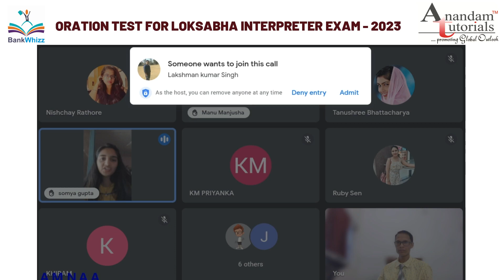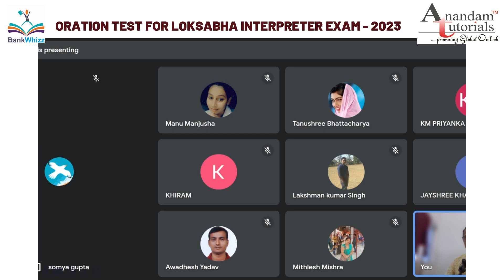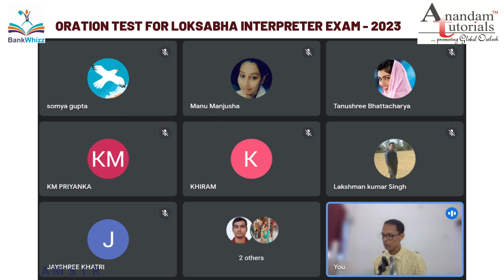Loksabha Interpreter Exam Oration Test | How to prepare and excel in it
Watch the oration delivered by contestants so as to know how to deliver oration skillfully in Parliamentary Interpreter Exam